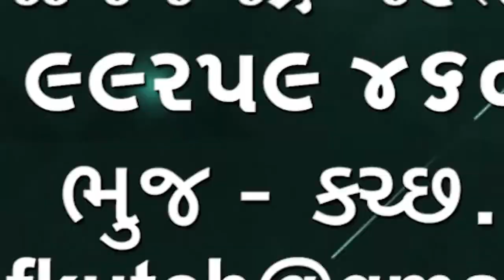રાપર પાસે આવેલ દેસલપર ડાવરી બસ સ્ટેશન પાસે બાઈક સવાર અને ટ્રક વચ્ચે અકસ્માત